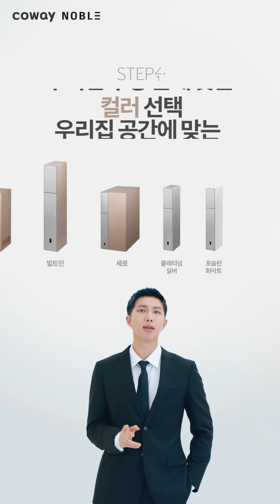[COWAY x BTS] 코웨이 노블 정수기, BTS의 선택은?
취향에 따라
다양하게 선택 할 수 있는 노블 정수기

BTS 멤버 7명이 각각 선택한 노블 정수기가
궁금하다면 영상을 통해 확인해보세요!

Coway NOBLE water purifier, BTS's choice?
Check out the video to learn more about
the NOBLE water purifier that BTS chose!